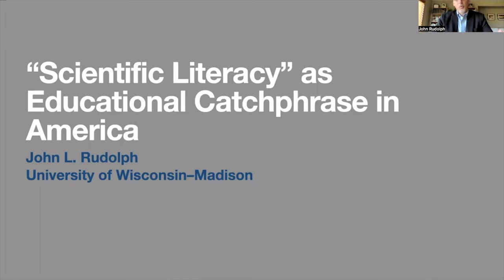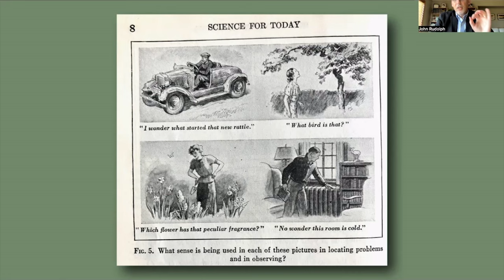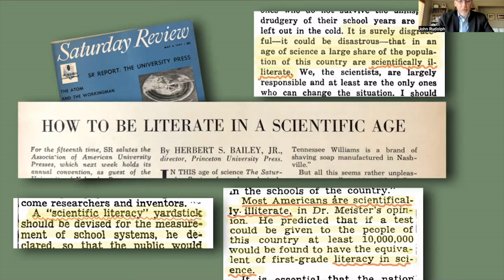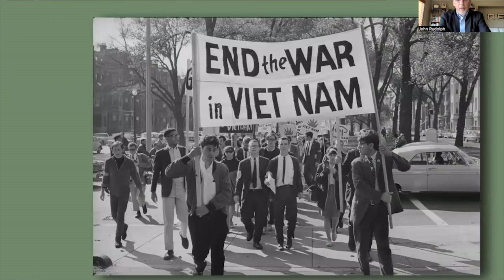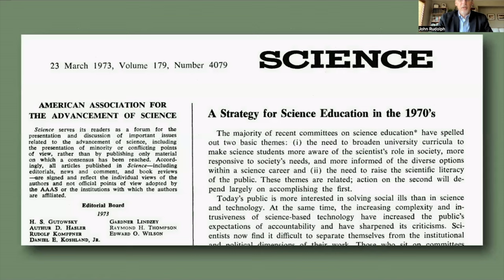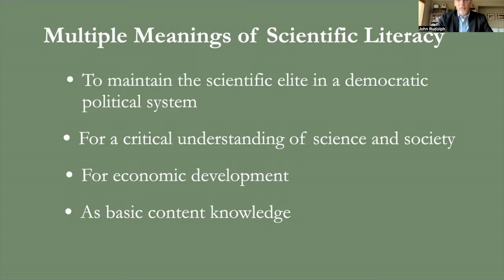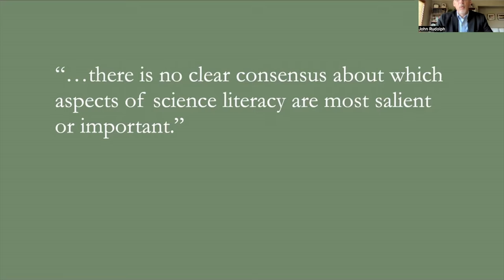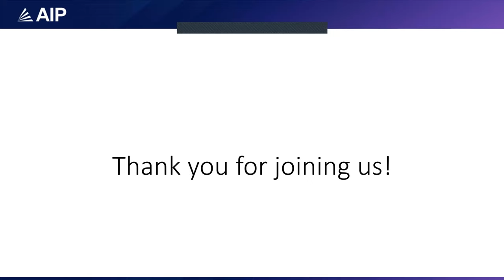Dr. John Rudolph - "Scientific Literacy" as Educational Catchphrase in America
On November 2nd, 2022, Dr. John Rudolph presented "‘Scientific Literacy’ as Educational Catchphrase in America" as part of the Lyne Starling Trimble History of Science Public Lectures at the American Institute of Physics over Zoom Webinar.

Abstract:
The idea of “scientific literacy” has long been held up as a common-sense goal of science education for the everyday citizen. At a surface level, it aims to provide an education in and about science that meets the needs of students who are not planning to pursue careers in science and technical fields. Among science education researchers, the origin of the phrase has been traced to the months following the Soviet launch of Sputnik in October 1957. It was then that the public and congress rallied around a titanic effort to remake science teaching for the good of the nation. It turns out, though, that this particular origin story just isn’t true. This talk traces the origin of “scientific literacy” further back, to the years just after the United States entered World War II, and examines the historical circumstances of its origin and use in American science education discourse from then until the present.

Biography:
John Rudolph is a former high school science teacher and Distinguished Achievement Professor of Science Education in the Department of Curriculum and Instruction at the University of Wisconsin-Madison and faculty affiliate in the Department of Educational Policy Studies and the Holtz Center for Science and Technology Studies. His books include Scientists in the Classroom: The Cold War Reconstruction of American Science Education (2002), How We Teach Science: What’s Changed, and Why It Matters (2019), which received the Choice Outstanding Book Award, and the forthcoming Why We Teach Science (and Why We Should) (2023). He has received awards from the History of Education Society, the American Educational Research Association, and the National Academy of Education.

The Lyne Starling Trimble History of Science Public Lecture Series features prominent science historians and writers who highlight the important roles that science plays in modern society and culture. All lectures are held at the American Center for Physics, College Park, MD, unless noted otherwise. Funded by a generous donation from Dr. Virginia Trimble, the lecture series is named after her late father, Dr. Lyne Starling Trimble (1912–1992) who held patents for a number of color-reproduction systems and was an innovative chemist. The series was first endowed at $100,000 by Dr. Trimble, and the Physics Heritage & Promise campaign aims to support and increase sustainability by further endowing the series at $200,000.